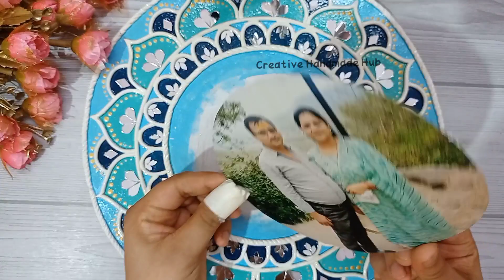Lippan Art for Beginners | Step by Step Tutorial with Description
Hello guyss, Hope you all are doing well.

Here Presenting Ayushi's Version of Lippan Art i.e, Customized Lippan Art.. sharing the making video with you as well... Btana jarur kaisa lgaa..Also, this is my first Voiceover video..Do share your reviews in the comments..would love to read 😍❤️
HAPPY CRAFTING!!👩‍🎨

Hope this tutorial will help you!

Material Used:-
1. Mdf board/ Cardboard
2. Fevicryl Mouldit
3. Rounder, Protactor, Pencil
4. Fevicryl Acrylic Colour
5. Decorative Mirrors
6. Photograph
7. Varnish

Brushes:
(Mix Beginners friendly)
(Round brush Set)
(Flat brush Set)
(fine Tip Brushes)

Follow me and do share your recreation with me on my Instagram. I would love to see your version.

If you loved watching my videos then do “SUBSCRIBE” my Channel for more such videos and don't forget to hit the “BELL” icon to receive regular updates whenever I upload a new video.
Also, do leave your valuable feedback in the comments section.

diyhomedecor bestoutofwaste cardboardreuseidea diyhomedecor wallputtycraft homedecoridea craftidea best out of waste home decor diy, creative Handmade Hub, Rs- 0 Home Decor ideas, homemade clay in rs 50 only, budget friendly home decor,lippan art tutorial, lippan art with mirror, mud and mirror work, step by step tutorial, for beginners, how to make lippan art